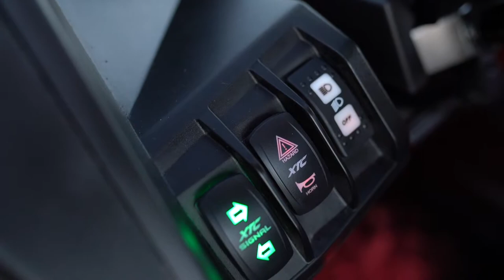MB Quart CanAm X3 Red Scarlet